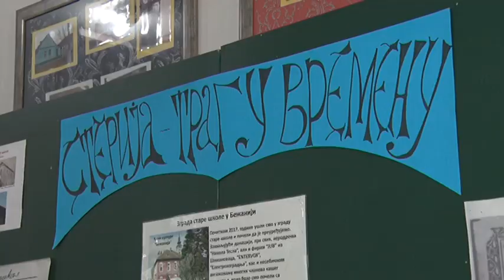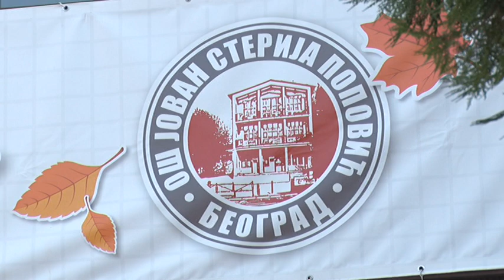OŠ „Jovan Sterija Popović“obeležava 130 godina od osnivanja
Osnovna škola Jovan Sterija Popović bogatim programom i svečanom akademijom obeležava veliki jubilej- 130 godina od osnivanja, od toga 60 godina rada u školskoj zgradi na Novom Beogradu.